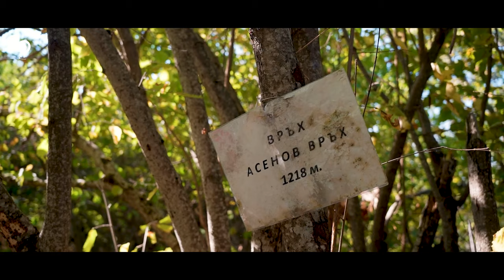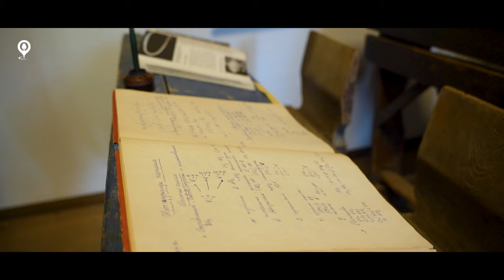39 Първенци на Планините в България | Боздаг | Стъргач | Разходка в Лещен и Ковачевица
Изкачването на планини изисква издръжливост, устойчивост и.. както ще видите - щипка смелост.

С подкрепата на ROCKWOOL (изолация от каменна вата, която е както издръжлива, така и устойчива преодоляхме най-високите върхове на още две от 39-те български планини, които се заехме да изкачим в поредицата.
В това видео с Тони и Миро посещаваме две по-малко познати планини – Боздаг и Стъргач. И двете планини се намират в близост до границата ни с Гърция. И двете планини нямаха маркирани пътеки и препоръчвам да свалите GPS трак преди да ги посетите.
Уцелихме прекрасно и дори бих казала необичайно топло време за сезона. Имаше истории за мечки, красива природа и готвене на открито. Разходката завършихме в Лещен и Ковачевица. Надявам се видеото да ви хареса.

Остават още 3 върха и мисията е изпълнена.
Чао и до скоро!

Списък с всички видеа от поредицата 39 първенци на Планините в България

Съдържание:
00:00 начало
00:17 Боздаг
07:35 Стъргач
14:16 Готвене
17:18 Лещен
19:44 Ковачевица
21:35 край